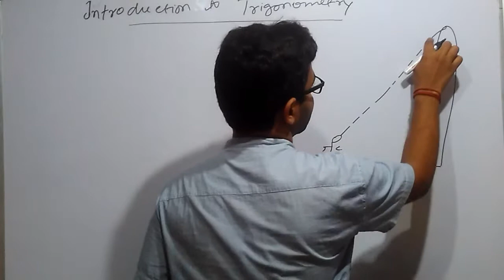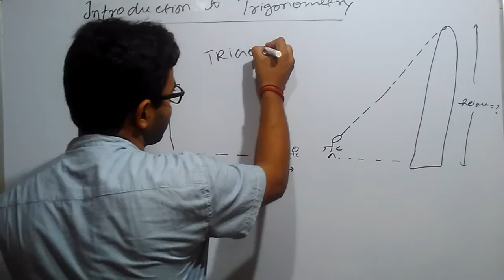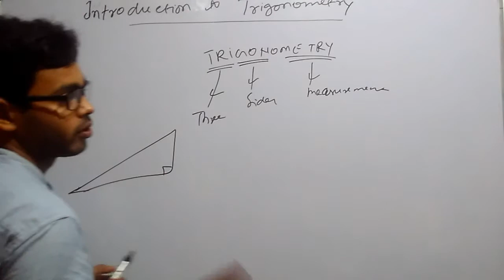Introduction to Trigonometry